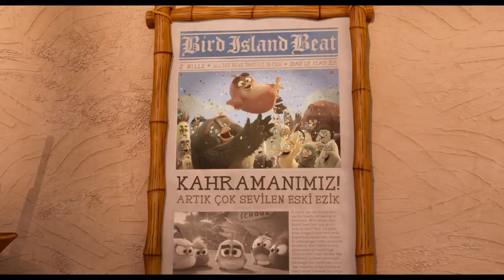Angry Birds 2 / Kızgın Kuşlar 2 (2019) - Türkçe Dublajlı Final Fragmanı